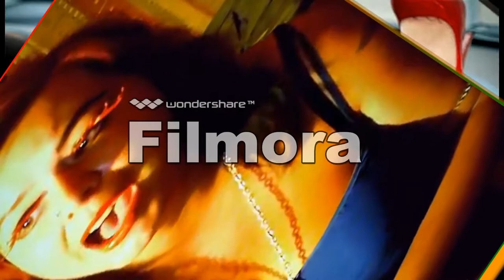if you get me - MILENA HRYCENKO (VIDEO)